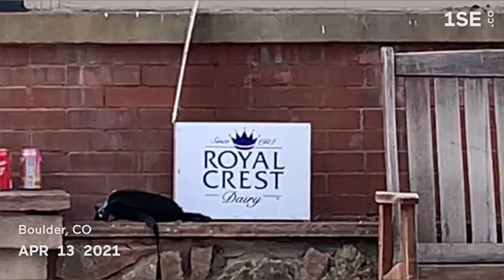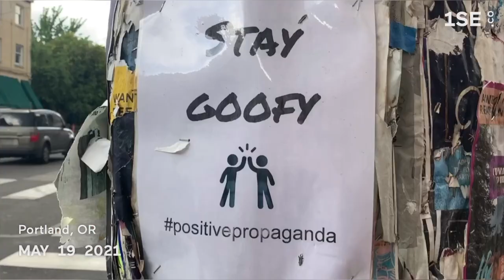1 Second Every Day (2021)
1 Second Every Day (2021) | Tyler & Kelsey Hansen

First half of the year travels!